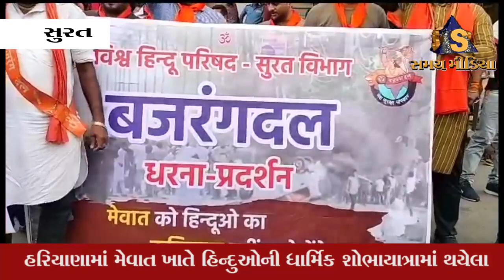ધાર્મિક શોભાયાત્રામાં થયેલા હુમલાને લઈને ઉધના દરવાજા ખાતે વિહિપ અને બજરંગ દળોએ વિરોધ નોંધાવ્યો